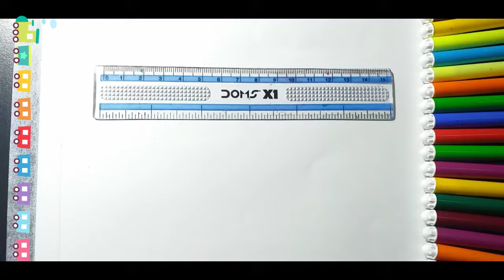🚎🙂How to draw a BUS/Easy step by step Drawing for kids/Drawing Activities🚎🙂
Hello kids. 👋🏻👋🏻

I am back again. Today i will show you how to draw the BUS step by step . This drawing is nice looking. Bus is not difficult thing to draw.

I draw this bus in a very easy  and simple way.

This video is for kids.

So, kids please draw it in your home.

I will be back again with (NEW VIDEO.)